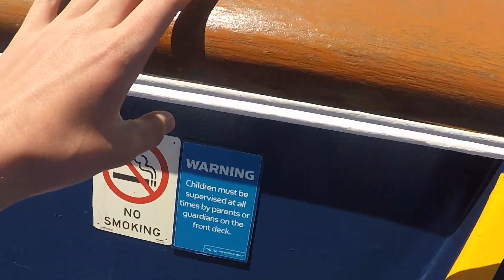From PICTON to WELLINGTON with a ferry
Im heutigen Video ist zu sehen, wie wir von Picton nach Wellington mit einer Fähre gefahren sind.

Dieses Video ist Teil des New Zealand Roadtrips 2.0, schaut euch also gerne die voherigen Video an wenn ihr sie noch nicht kennt.

Wenn euch das Video gefallen hat würde ich mich wie immer über einen Kommentar und ein Like auf diesem Video freuen. Abboniert auch gerne den Kanal und aktiviert die Glocke um keine weiteren Videos zu verpassen.

From PICTON to WELLINGTON with a FERRY /// Cinematics, Droneshots & Aviation